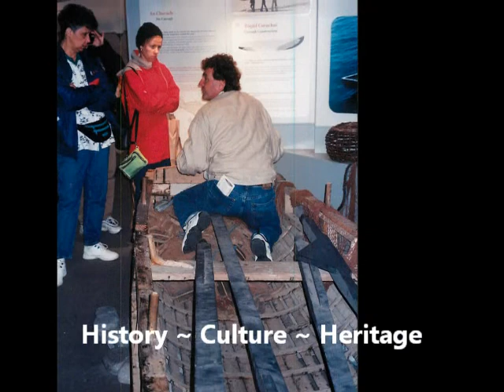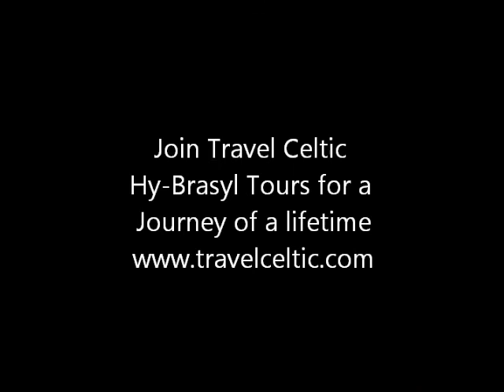Travel Celtic Hy-Brasyl Tours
Join Travel Celtic Hy-Brasyl Tours for a tour of a lifetime.